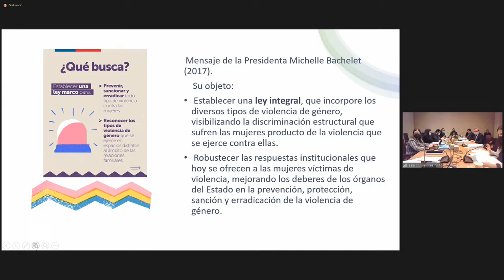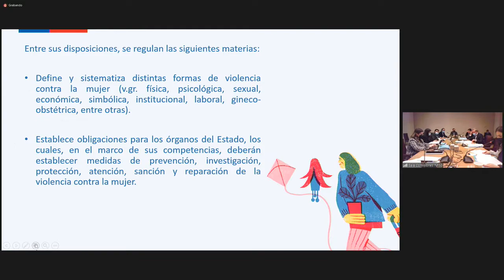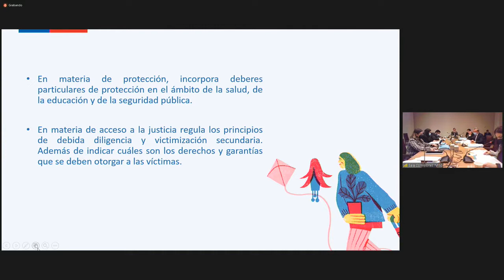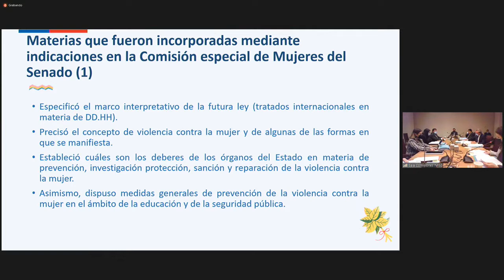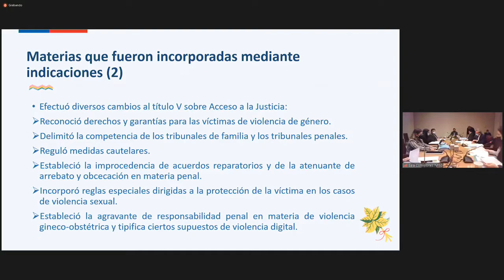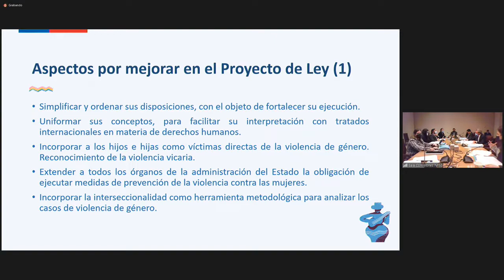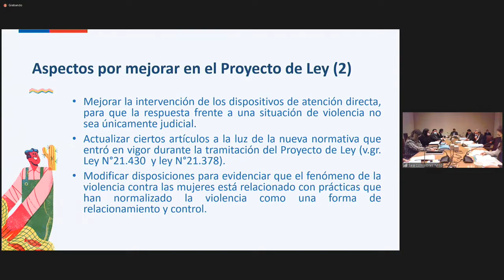Comisión de Constitución, Legislación, Justicia y Reglamento - 11 de Mayo 2022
HORARIO: 10:30 a 12:00
MATERIA: 1.- ( Bol.N° 11077-07) Sobre el derecho de las mujeres a una vida libre de violencia.

A esta sesión ha sido especialmente invitada la Ministra de la Mujer y la Equidad de Género, señora Antonia Orellana.

flickr 📷 Senado_Chile